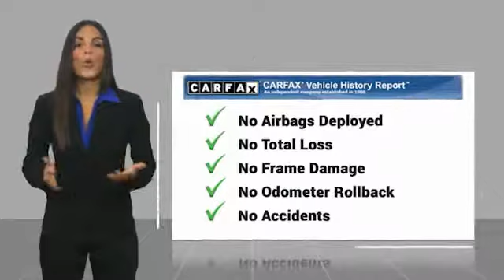2013 Honda Civic Chandler AZ CCK251B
2013 Honda Civic Si

Thanks for looking at this vehicle!  Earnhardt is a name you can trust  since 1951.  So you can trust this vehicle has been inspected and reconditioned - and is ready for you to take home - And, that aint no bull. * GREAT DEAL AT $18,998 * * A RATING FROM EDMUNDS * * Check out this 2013 Honda Civic Si * * 2013 ** Honda * * Civic *  This Silver 2013 Honda Civic Si might be just the sedan for you.  It has great mileage with 22 MPG in the city and 31 MPG on the highway.  Exhibiting a dazzling silver exterior and a black interior, this vehicle won't be on the market for long.  Want to learn more? Call today for more information.  No Bull is more than a slogan -  Its a way of life.  Its a way of doing business.  And it means - price wont get in the way of having happy customers.  Please make us an offer today!